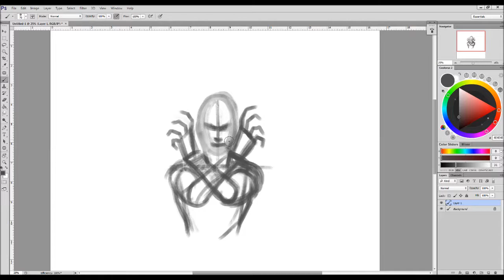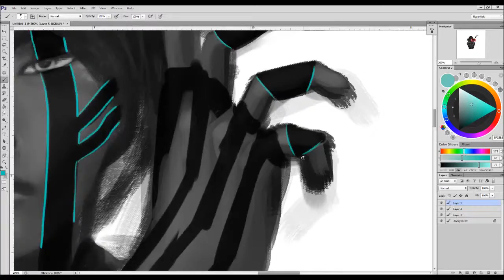Hitoshura sketch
Quick sketch of Hitoshura/Demi fiend from Shin Megami Tensei:Nocturne, just for fun.
Out of all the SMT games, Nocturne is definitely my favorite. :)
Since the game takes place in Japan, I thought I'd make the character Japanese, but I think he came out more Filipino.
PSCS6, about an hour.